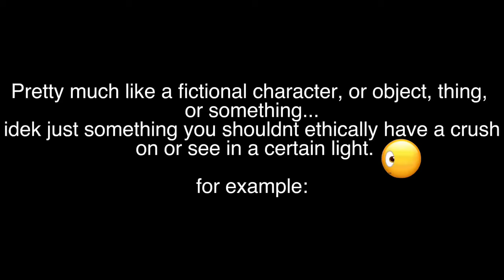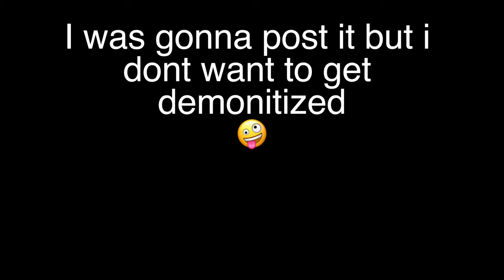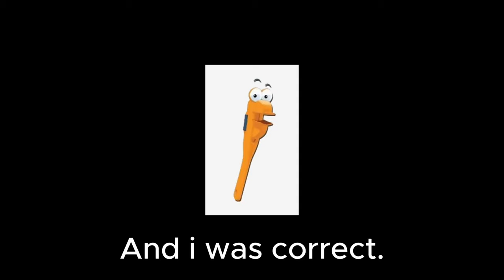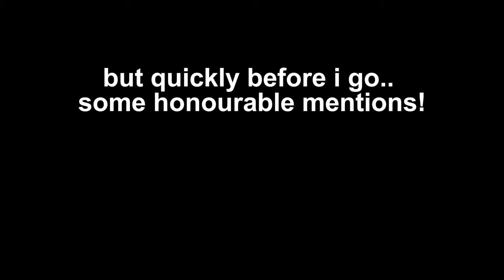Reacting to MY SUBSCRIBERS UNHINGED "HEAR ME OUTS"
uhmmmmmmm hey... i think we should seek help for this one.

(help me get to 100k and ill download instagram again LOL)